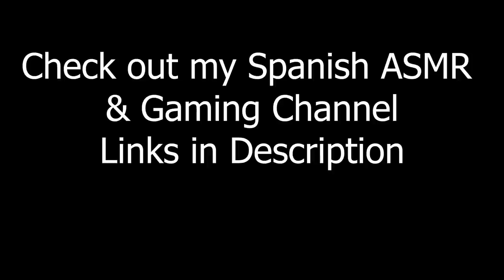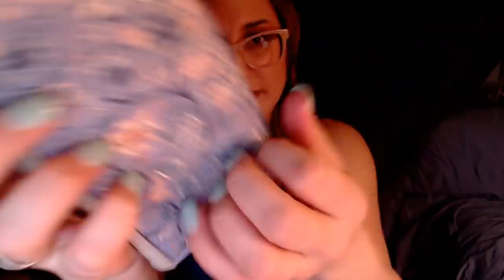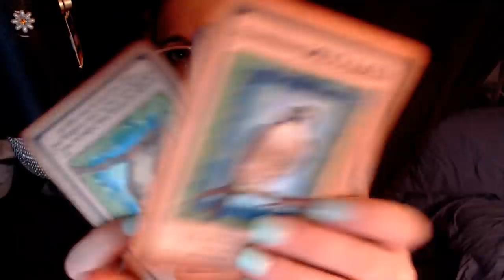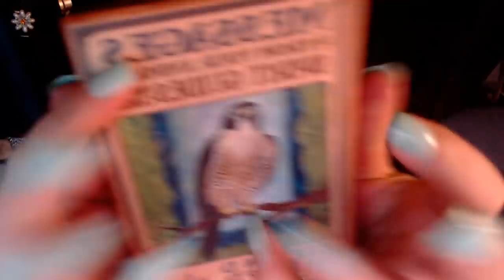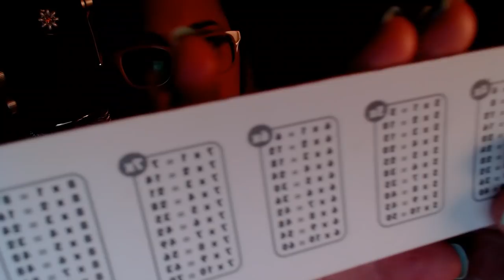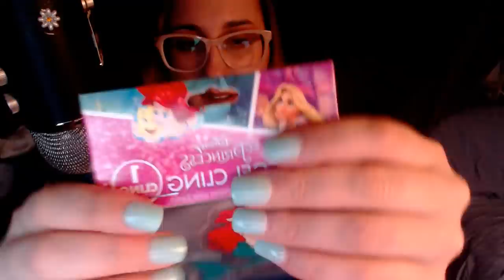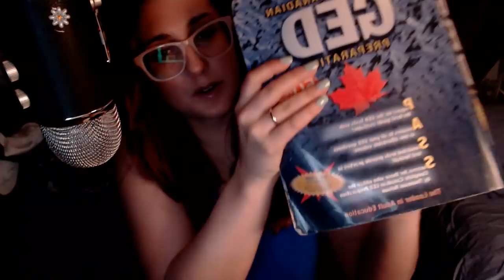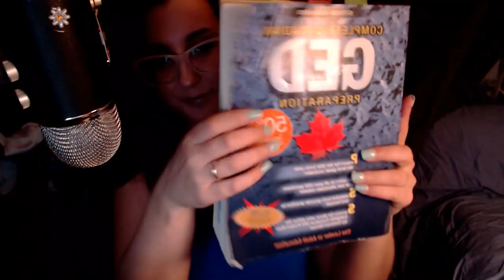50+ ASMR Triggers for Sleep (1Hour)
50+ ASMR Triggers for Sleep (1Hour)

Enjoy with:
~no ads
~no intro